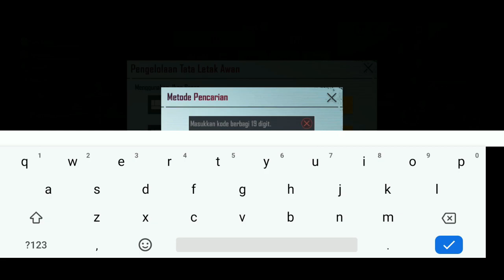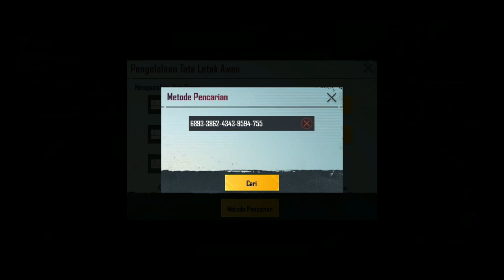KODE LAYOUT BTR ALICE AUTO JADI AGRESIF | 4 FINGER PUB Mobile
Silahkan kalian masukkan kode layout BTR Alice di akun PUBG kalian.